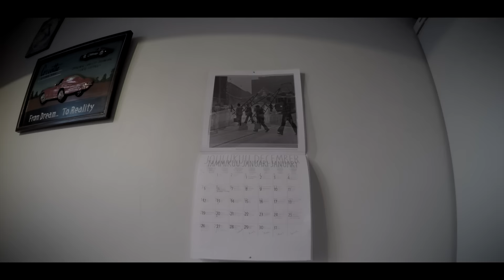STBollis Fall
Song: Flight Hymn - Ross Bugden